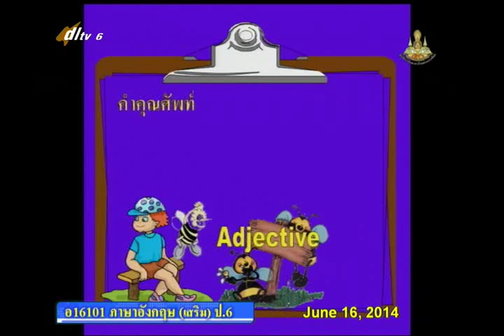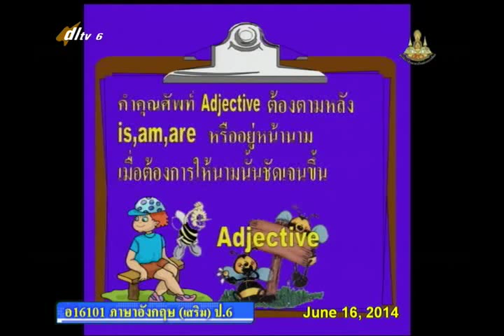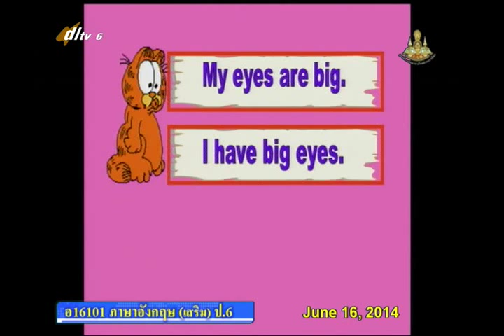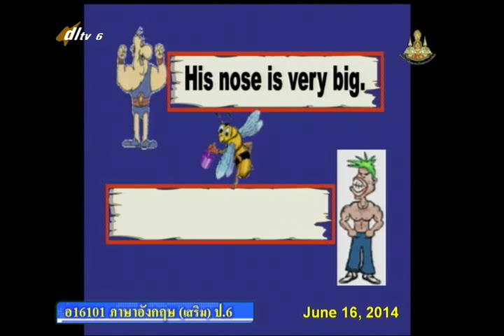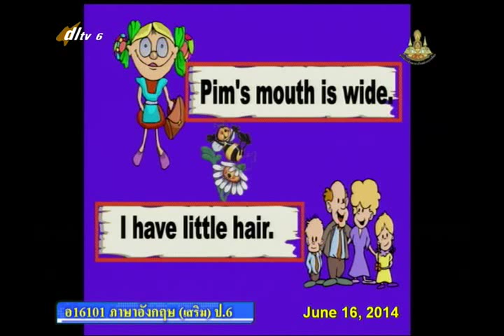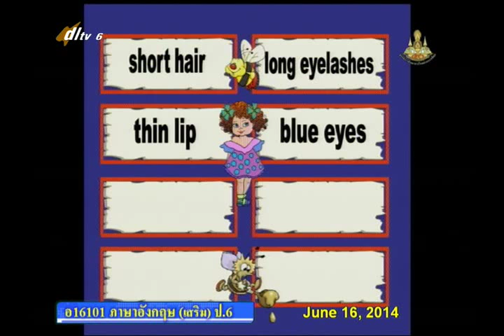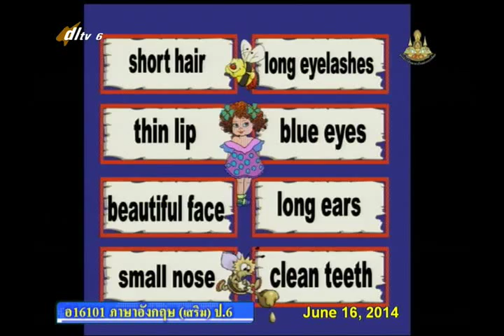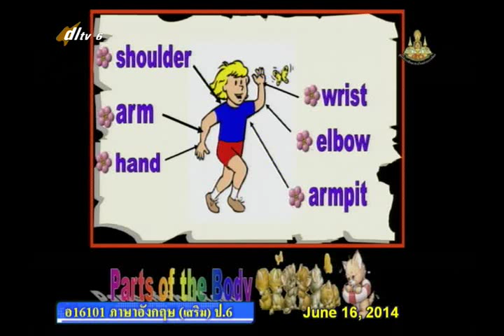017B+6160657+อ+Parts of the body+engp6+dl57t1